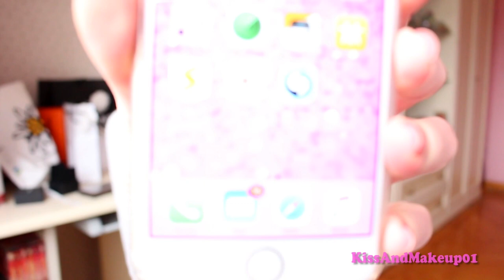Nicole risponde - Hai un nuovo fidanzato? Dove vai a vivere?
Finalmente tutte le risposte alle vostre domande! Tante novità oggi eh?? hehe ;)